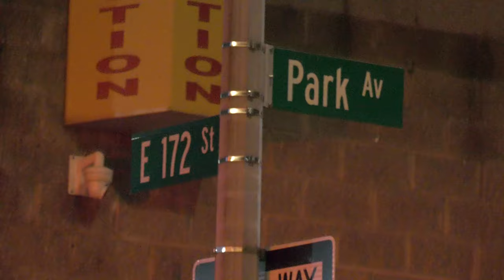Bronx Fire Bonus Clips (See Description for Full Video)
Need a Real Estate or Wedding Videographer in NYC?
Instagram.com/loudlabsnyc
Youtube.com/loudlabsnewsnyc
Facebook.com/loudlabsnewsnyc
Twitter.com/loudlabsnyc